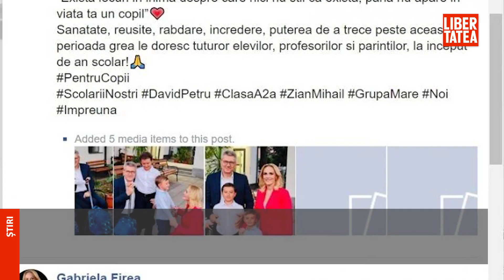Firea, declarații contradictorii despre pozele făcute în școală împreună cu Pandele și copiii...